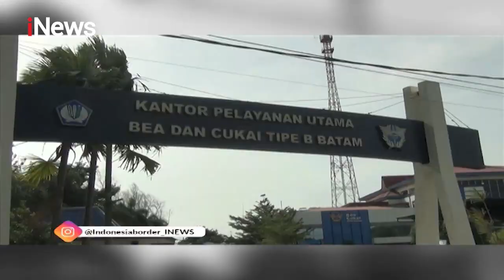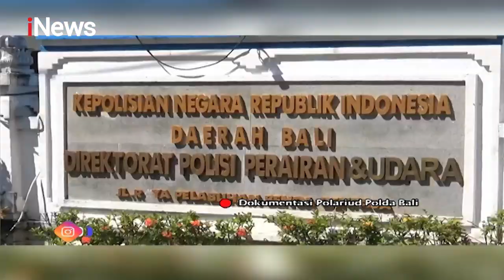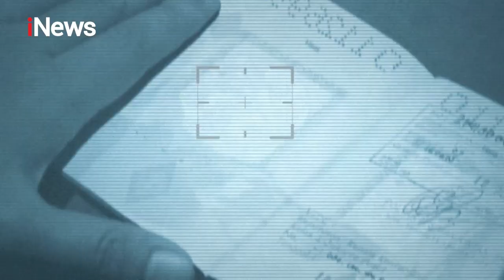KAKAP! Bea Cukai Batam Amankan Kurir Pembawa 30.000 Butir Pil Ineks Part 02 - Indonesia Border 30/08